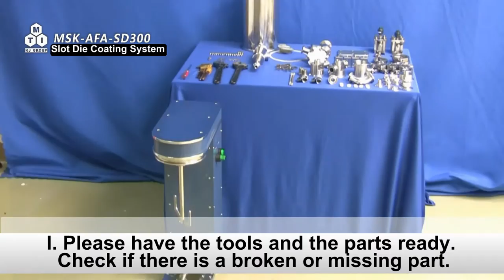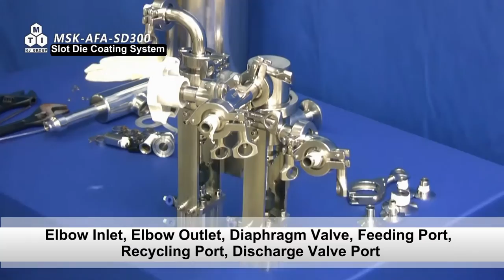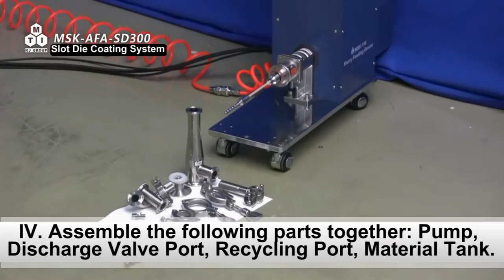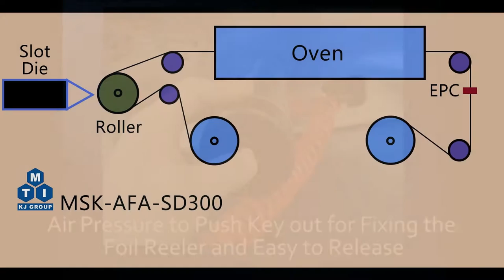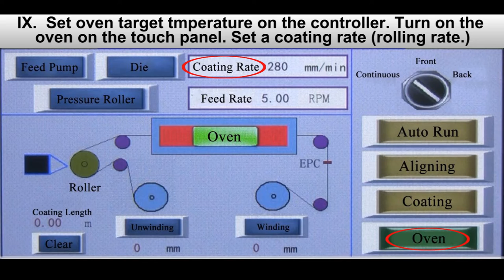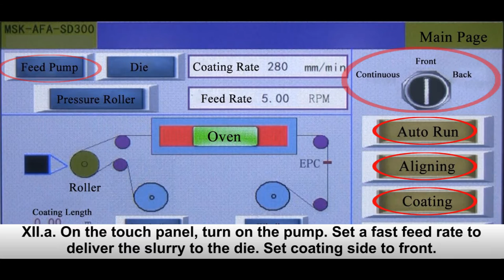Slot-Die Roll to Roll Coating System MSK-AFA-SD300 Instruction Video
MSK-AFA-SD300-UL is a CE Certified  and UL inspection ready automatic slot-die coating system with a compact footprint that is less than 6'x3'. It is perfect for making uniform coating from 1- 300 micron thick